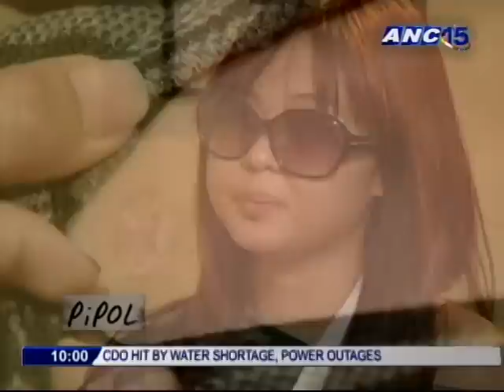ANC Pipol: Janelle Manahan 4/4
Guest:
Janelle Manahan